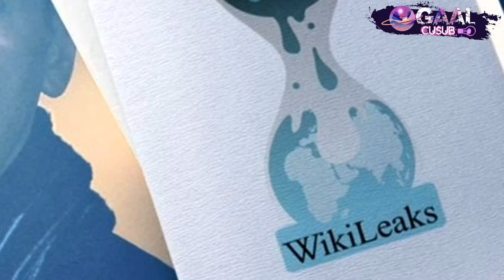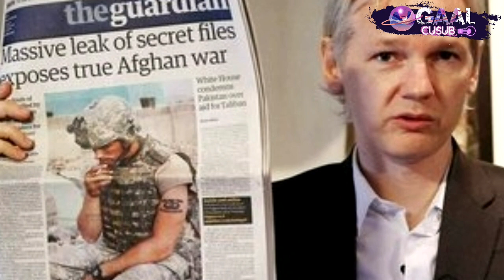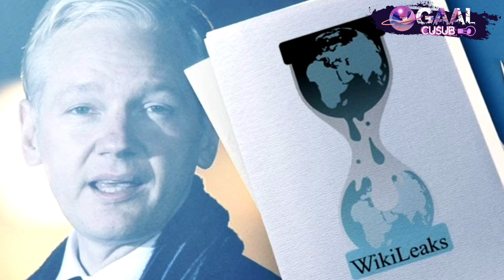Ninkii fadeexada ugu wayn ka faafiyay maraykanka